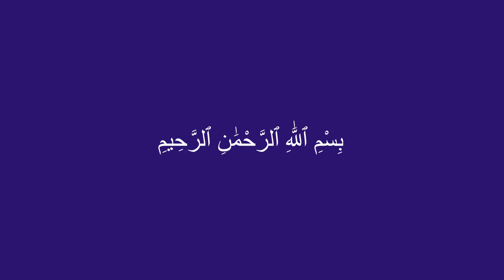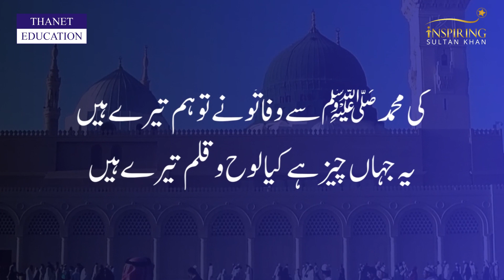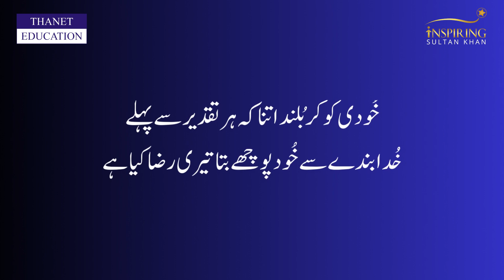Rabi ul Awal Leadership through love and followership of Rasool e Kareem PBUH | Sultan Khan | Thanet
Thanet Education
Thanet means Light of Hope

Our mission at THANET is to spread education with the essence of moral values and religious training of Islam that can prepare every student for life here and hereafter. We strive to create a safe, nurturing, and challenging learning environment that inspires critical thinking, creativity, and love for learning. We at THANET came to develop a committed and well trained team who can develop a sense of community, respect, and responsibility amongst our generation.

Taleem & Tarbyah
▪︎Modern Education with Islamic & Social Training.
▪︎State of the Art Campus
▪︎10 Kanal Purpose Build Campus
▪︎Air Conditioned Classrooms
▪︎Security Cameras (even in classrooms)
▪︎Neat & Clean Environment
Curricular Activities
▪︎EPL and Sensorials for Pre-Schoolers
▪︎Audio and video demonstration
▪︎Practical learning through experiments
Compulsory / co-curricular activities
▪︎Regular Sports Lecture to Make Our Students Physically Active
▪︎English / Urdu Debates and Declamations
▪︎Qirat, Naat & Islamic Story Telling Competitions
▪︎Art & Craft Activities
Qualified, Cooperative & and Well Trained Team.
▪︎Our team is specifically trained on child psychology.
▪︎Montessori Trained Team for Pre-School with a minimum of 3 years of experience.
▪︎Subject Specialist for Primary and Senior Classes.
▪︎Interactive, Cooperative & Empathetic Rolemodel Teachers.
▪︎Spoken English is mandatory in school vicitity to Enhance Communication Skills to meet with international criteria.
▪︎Orientation Sessions For Parents By International Trainers
▪︎Child Psychologist
▪︎To Develop Our Students As Leaders Who Can Become Peak Performers